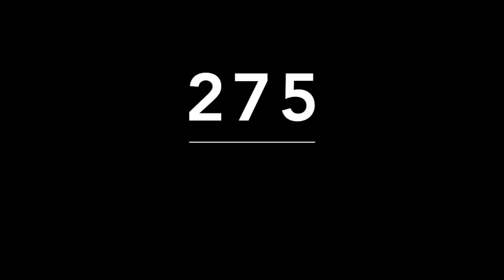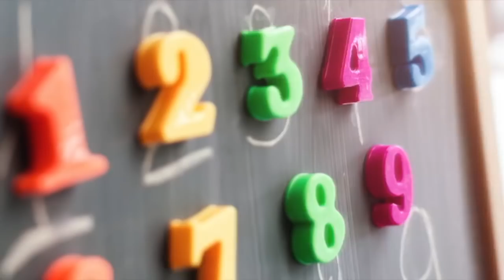REGALO DE MIGUEL SALAZAR 16 DE MAYO 2019